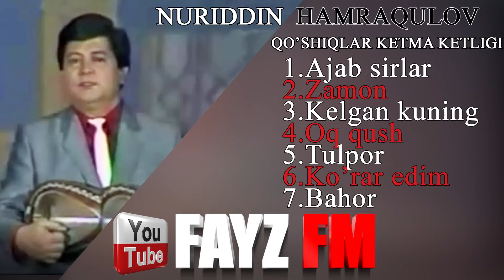NURIDDIN HAMRAQULOV Qo'shiqlar ketma ketligi НУРИДДИН ХАМРАҚУЛОВ Қўшиқлар кетма кетлиги